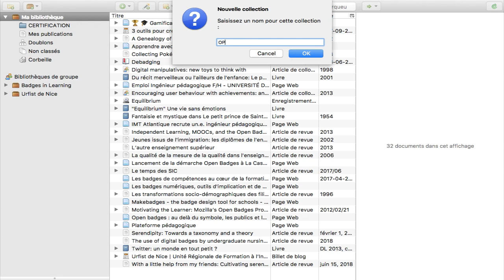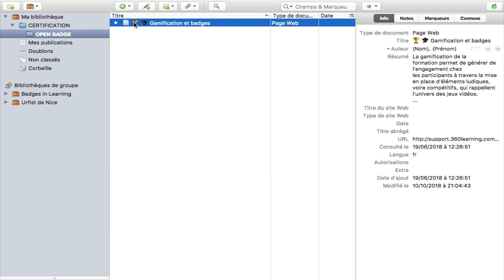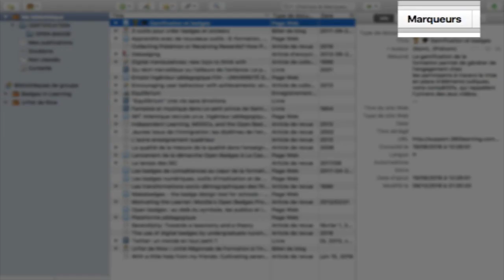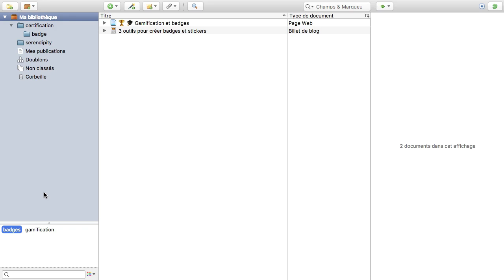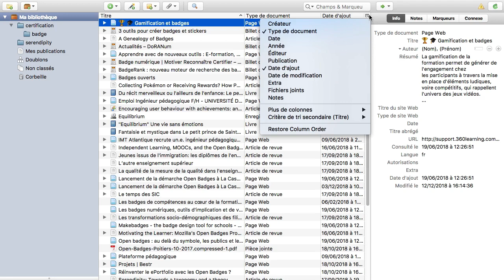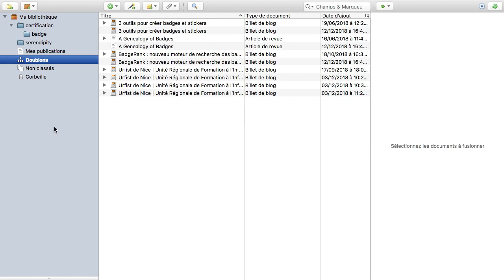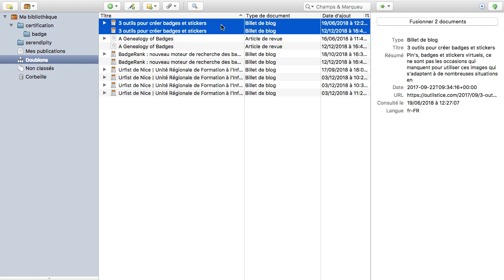ZOTERO 5.0 Tutoriel n°8: Gestion des références bibliographiques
ZOTERO Tutoriel  : Gérer ses références bibliographiques

1) Collections et sous-collections

2) Annoter une référence

3) Ajouter un marqueur à une référence

4) Détection des doublons